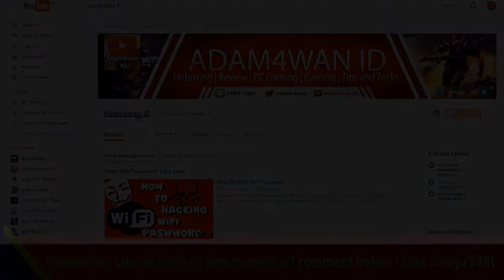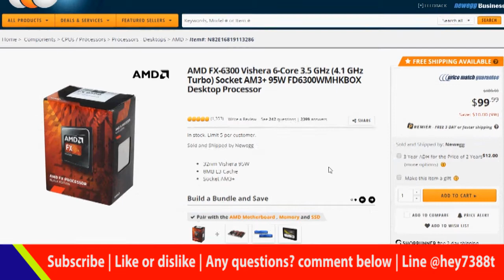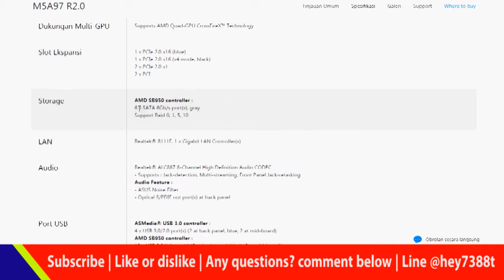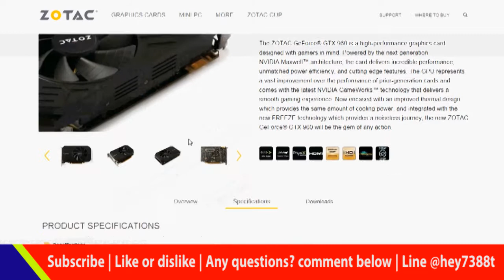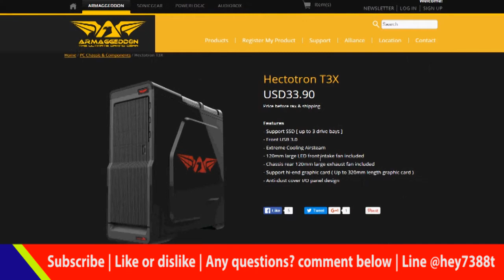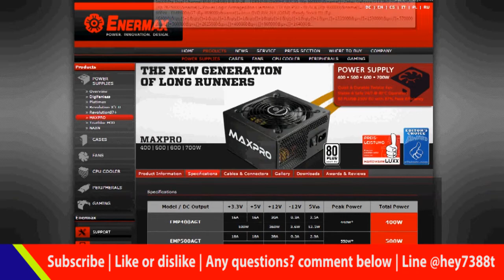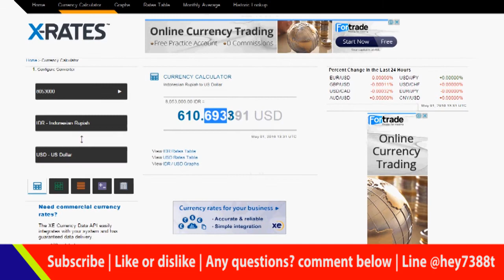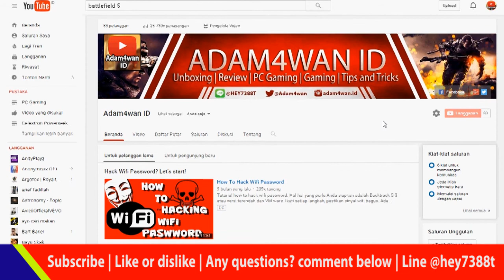Build PC Gaming $600 GTX 960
Build PC Gaming $600 using NVIDIA GTX 960 (Rakit PC Gaming 8 Juta GTX 960)! Check it out now!!!